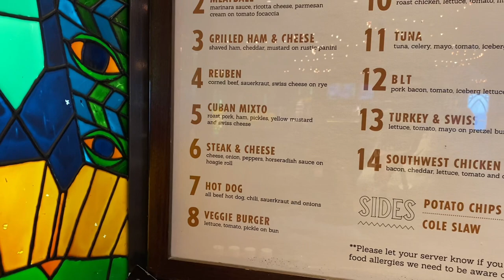Carnival Elation ||Cruise Ship|| Carnival Elation 2024 Sea Day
Thank you for being here where we have a whole bunch of fun!

Hopefully you enjoy hanging out with us because we love spending time with our friends & family